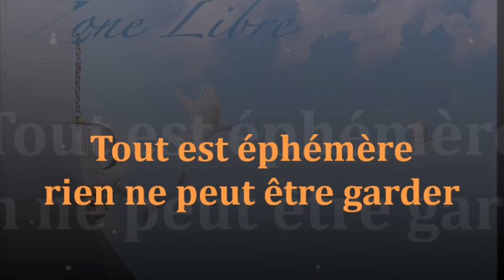1401 " Tout est éphémère rien ne peut être garder" Guy ROGER ZONE LIBRE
La beauté que l'on peut trouver dans le monde, est celle que l'on veut garder pour se donner du bien-être, mais celle-ci est éphémère. Celui qui s'y attache connaîtra la souffrance.